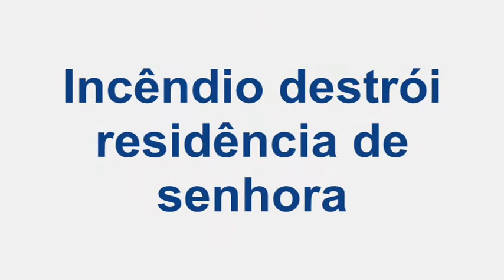Incêndio destroi residencia